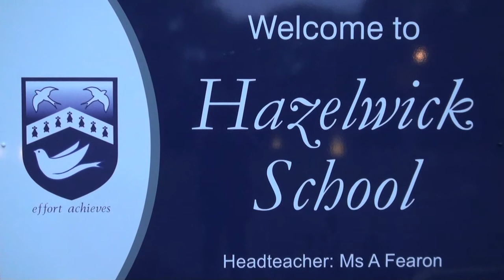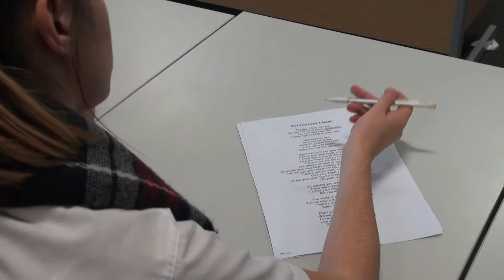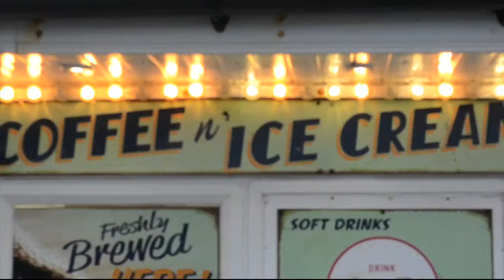One Year by Jess, Maria and Tash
A2 Media Short Film
Created by Jessica Smith, Maria Beardall and Natasha Reynolds
Featuring Emily and Hannah Sharpe